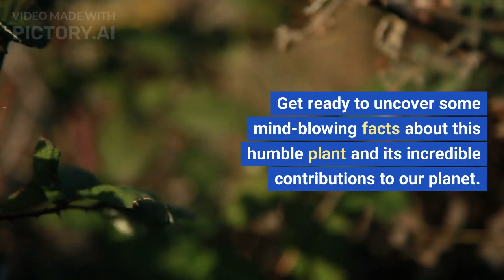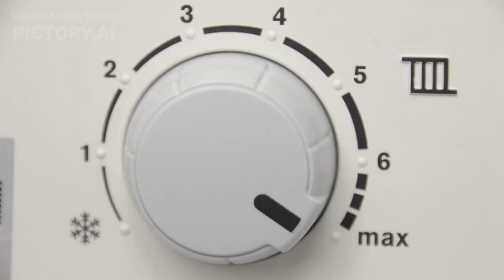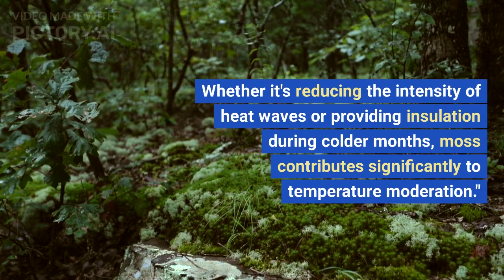"Mind-Blowing Facts About Moss and Environment Monitoring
In this video, we dive into mind-blowing facts and intriguing information about moss and its role in maintaining a healthy ecosystem. Moss is not just a simple plant; it is a remarkable organism with unique characteristics and astonishing adaptability. Join us as we uncover the hidden wonders of moss and learn how it affects our environment.

Did you know that moss is one of the oldest land plants on Earth, dating back millions of years? Its ability to thrive in various environments and climates is truly remarkable. Moss plays a vital role in preventing soil erosion by acting as a protective layer, preventing nutrient runoff and maintaining moisture. Moreover, its exceptional capability to absorb pollutants from the air makes it an effective tool for air purification.

In this video, we will also discuss the importance of environment monitoring and how moss can serve as an indicator of ecological health. By studying moss in different areas, scientists can gain insights into air pollution levels, climate change impacts, and overall environmental quality. We will delve into various monitoring techniques and how they contribute to our understanding of the environment.

Join us on this captivating journey as we unveil the mesmerizing beauty and surprising facts about moss while exploring the significance of environment monitoring. Don't miss out on this educational and visually stunning experience!